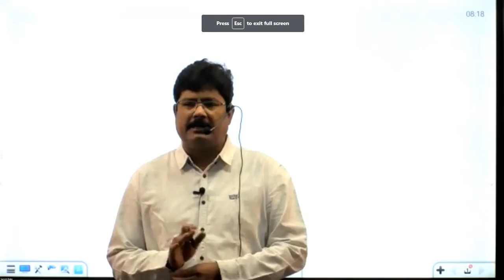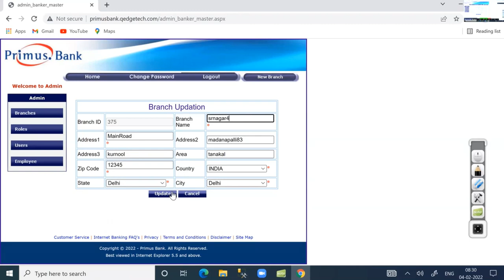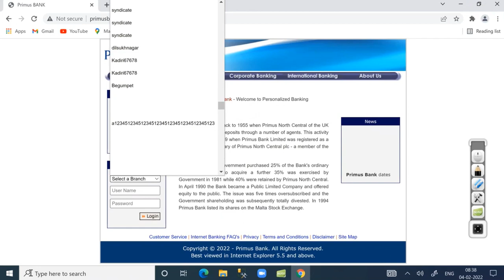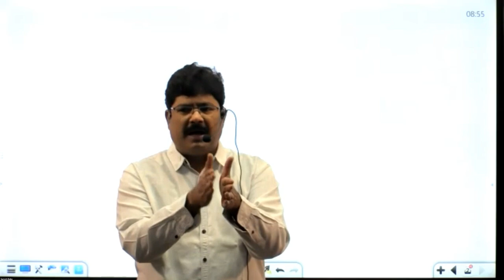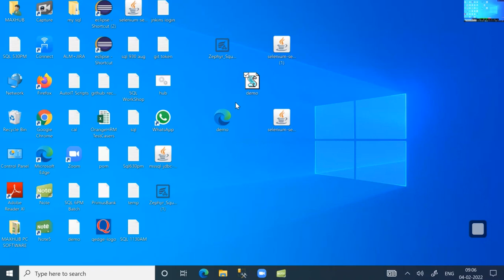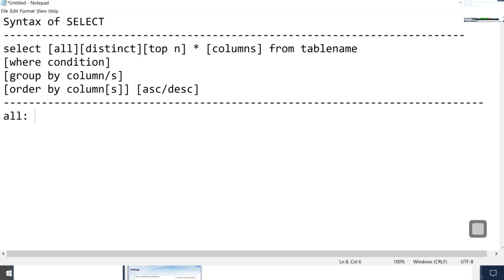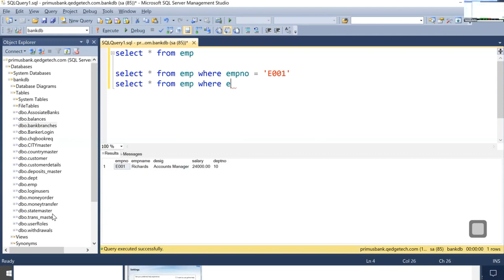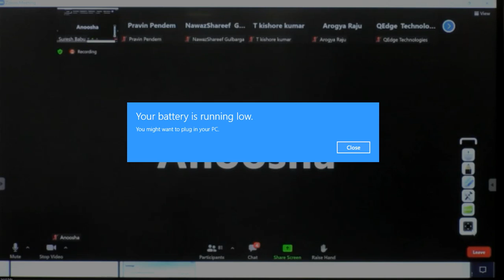Session 19 | Manual Testing